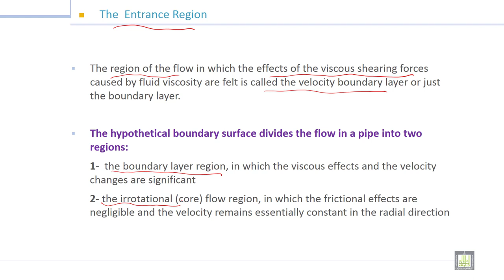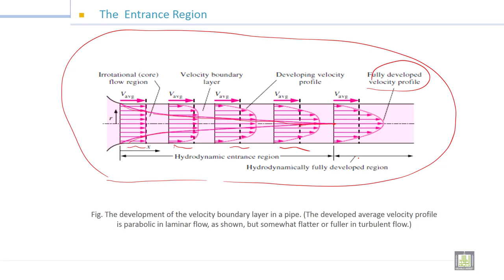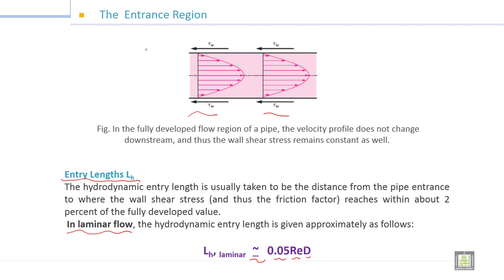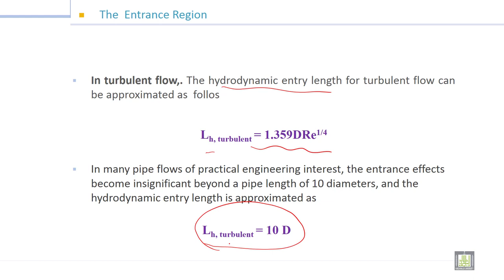Fluid Mechanics -1 | 9-2 | The Entrance Region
الوحدة 9 : Flow Through Pipes
الدرس 2 : The Entrance Region
• Entry Lengths Lh
• Fully developed flow